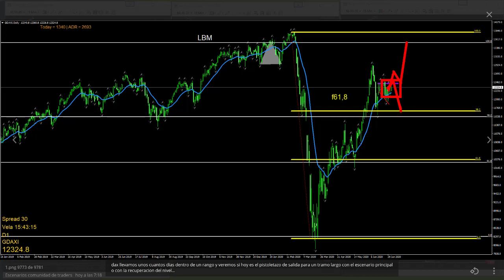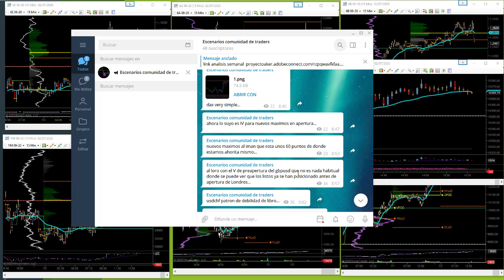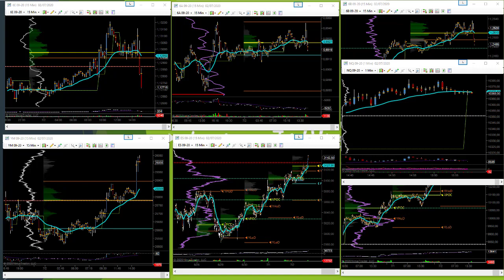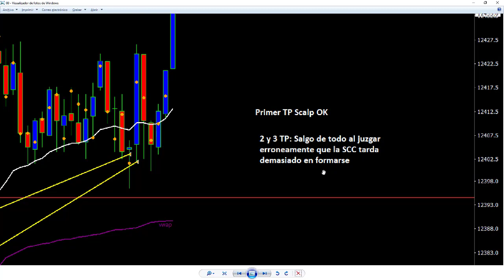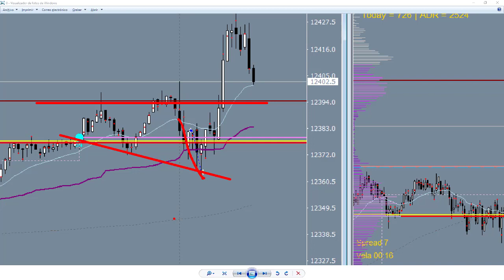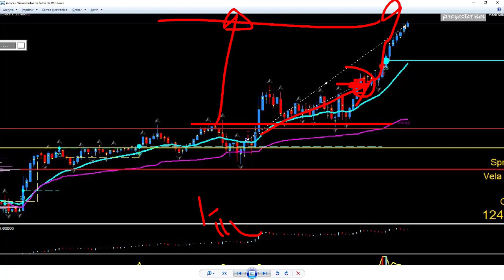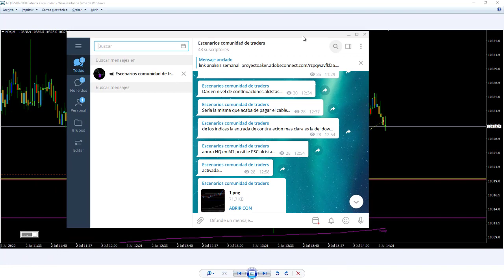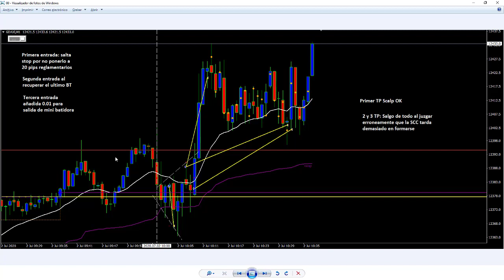Ventana Dax 02/07/2020